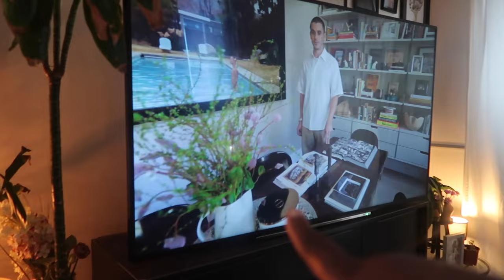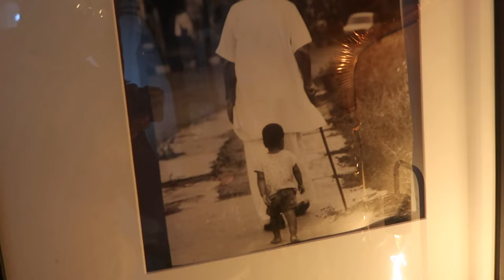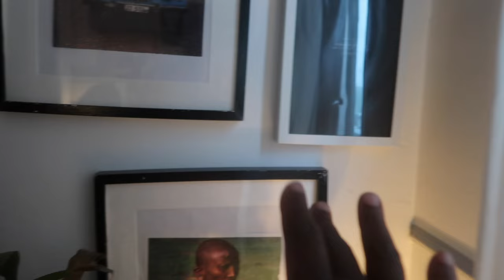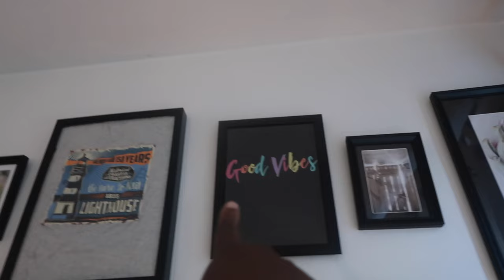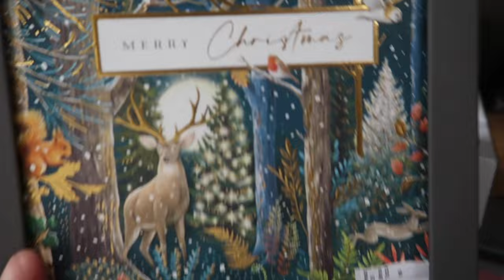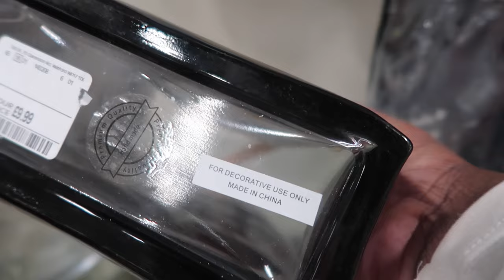Vlog : Getting ready for the sweater weather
! ANNOUNCEMENT !